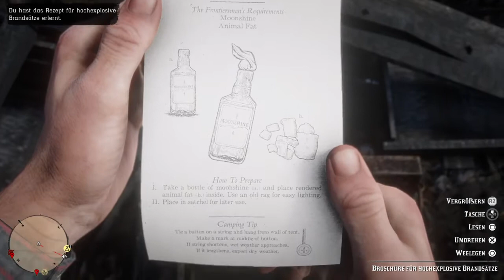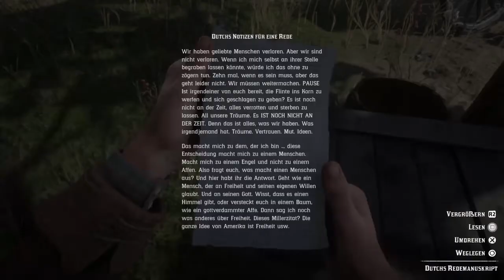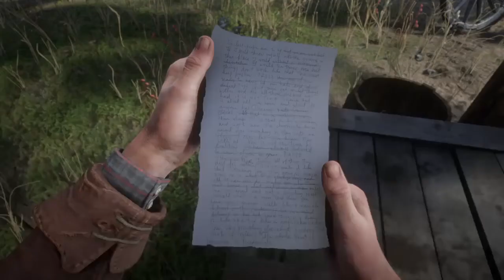Red Dead Redemption 2_10